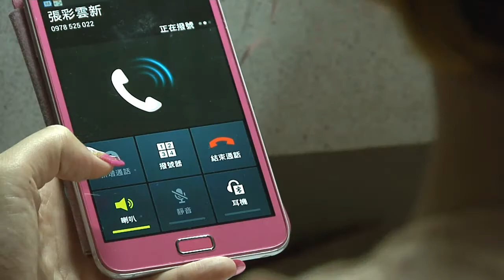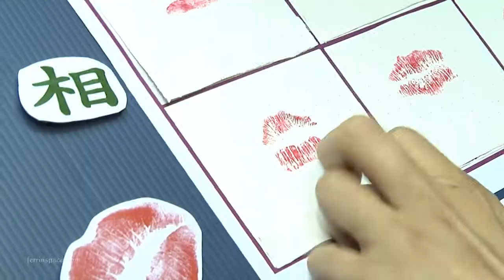婚禮錄影 | 金誠。佳玲 - 月光 (新莊。台北) 婚禮紀錄 婚禮攝影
覺得好的故事就是，讓一切事情都自然發生。